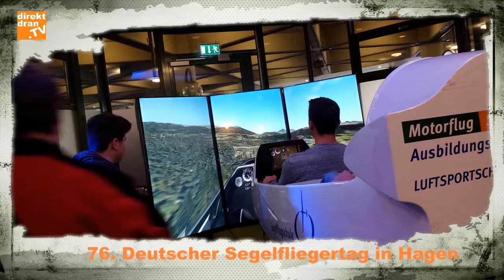Bilder vom 76. Deutschen Segelfliegertag